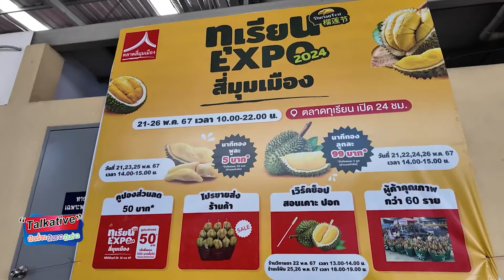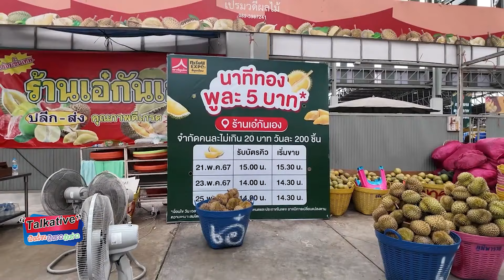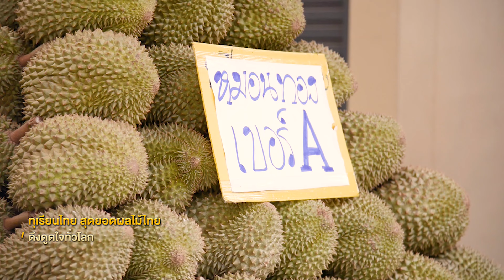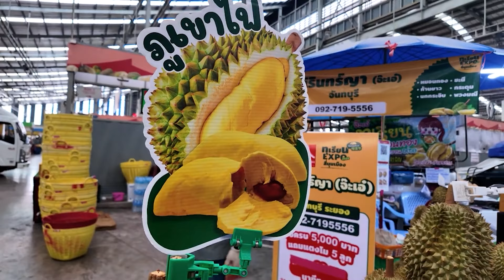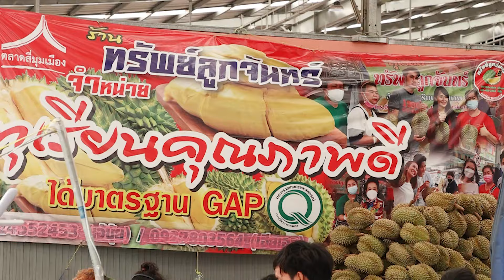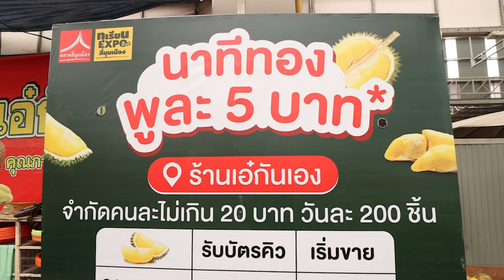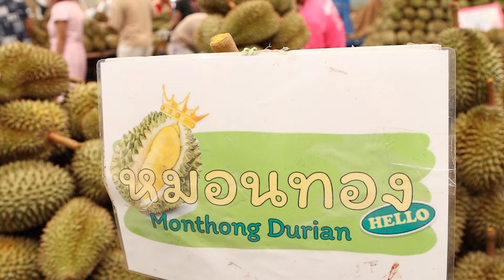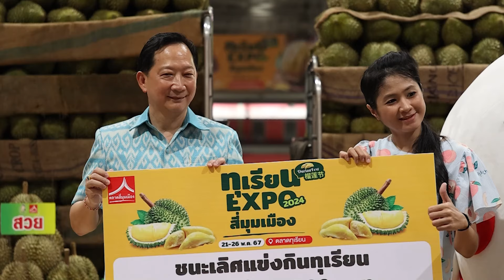Talkative ตอน ทุเรียนไทย สุดยอดผลไม้ไทย ดึงดูดใจทั่วโลก